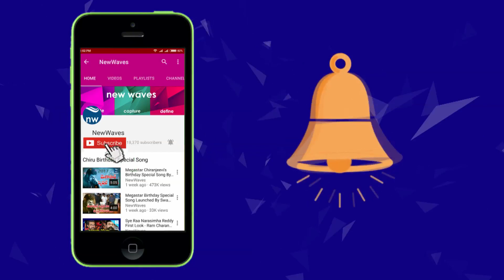Unknown Facts of Mahanati Savitri and Gemini Ganesan | New Waves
unknown facts of mahanati savitri and gemini ganesan...